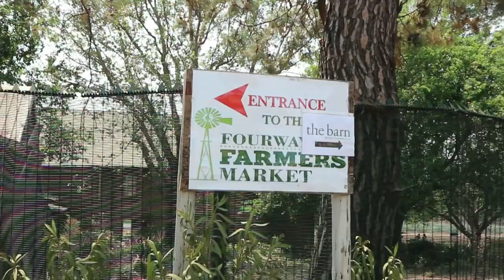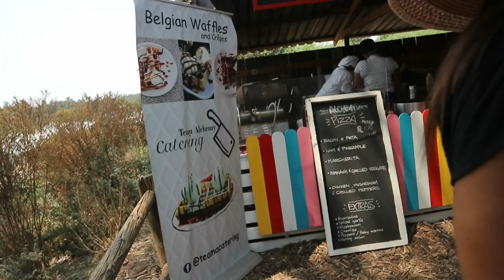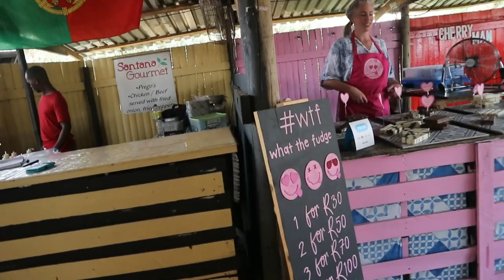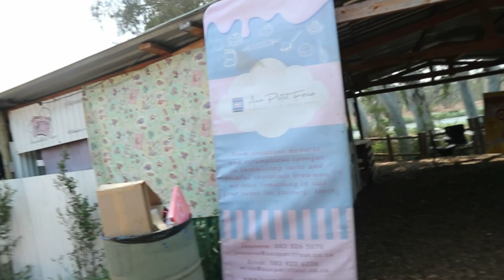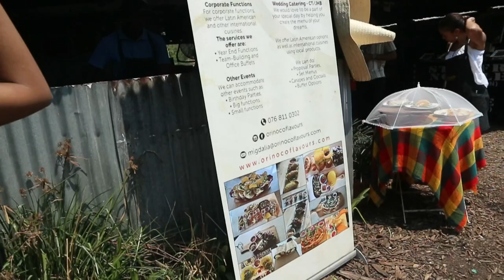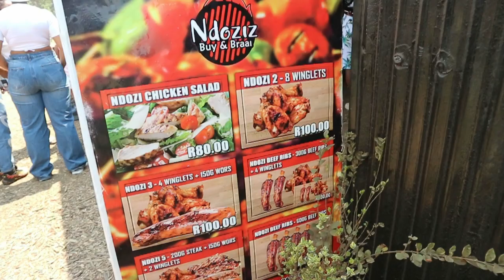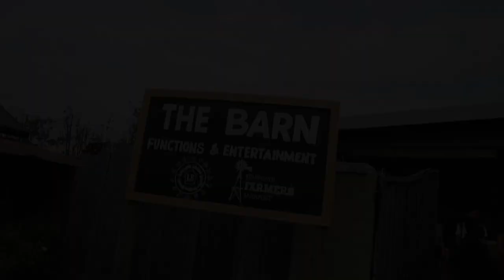Come to the Fourways Farmers Market in Joburg with me | Dr Andy Adventures | South African Youtuber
Hey adventure buddies, come with me and my friend to the Fourways Farmers market. we had a blast, there was so much food to choose from omg

comment what you think of this market bellow